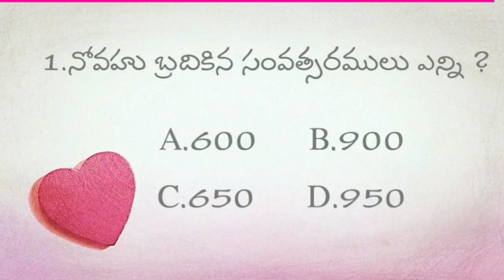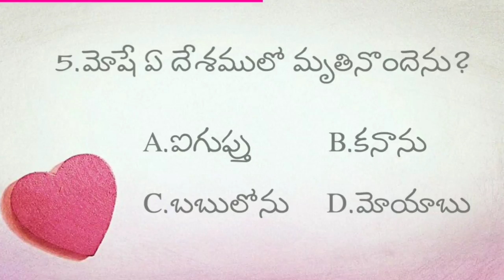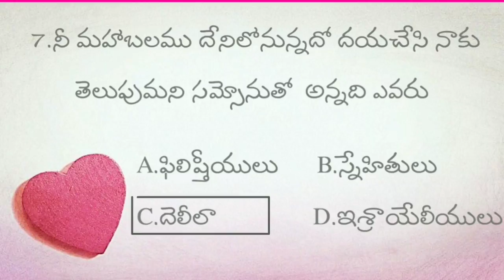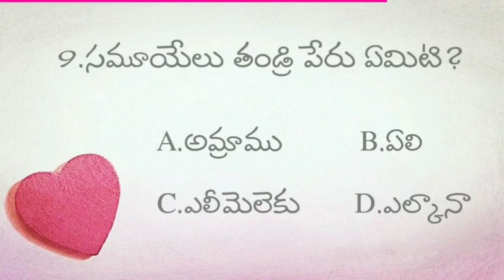bible quiz in telugu|బైబిల్ ప్రశ్నలు మరియు సమాదానాలు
Telugu bible quiz |bible quiz on ruth